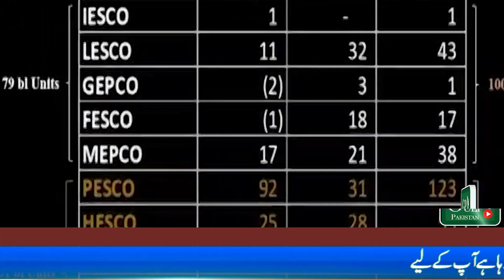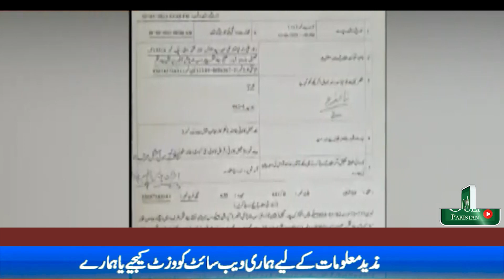Bijli chori ki rok tham II Gulf Pakistan